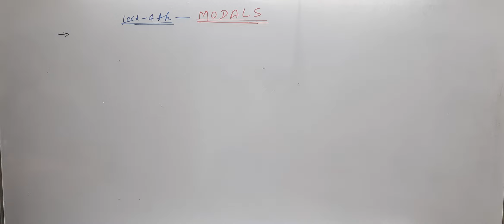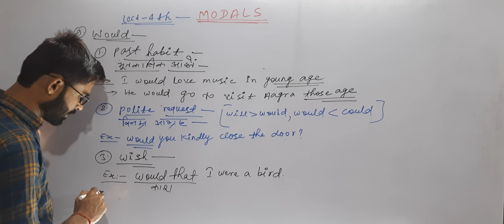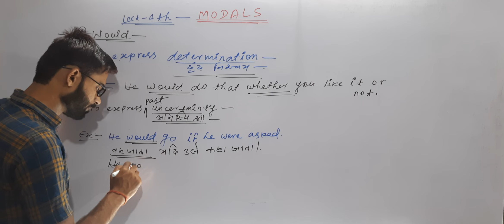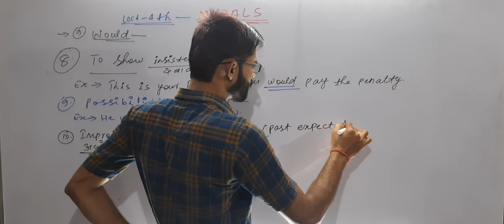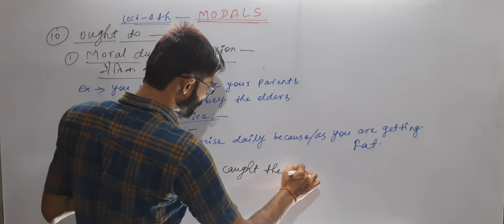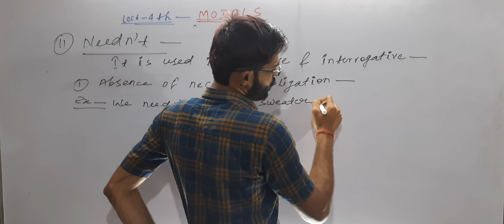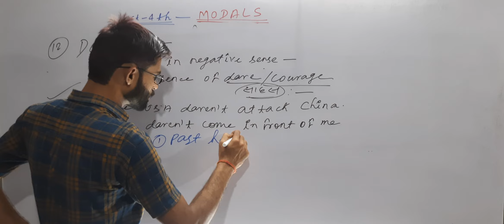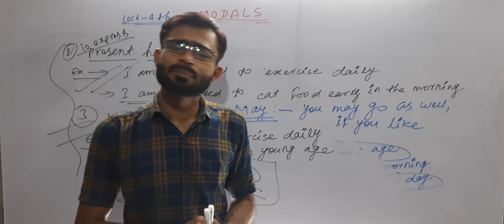Lect-4th-MODALS!!Would!!Ought to!!Needn't!!Daren't!!Used to!!